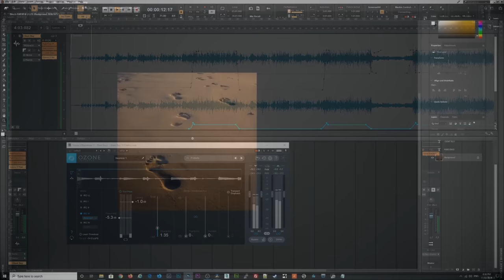We need to talk...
If I could say just one thing, it would be...